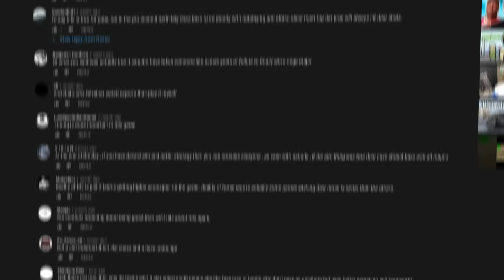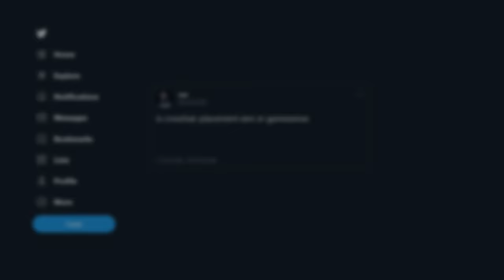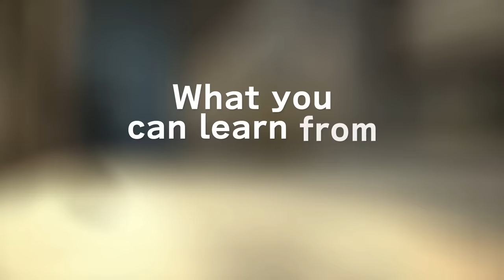Ending the Aim vs Gamesense Debate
If your AIM is bad enough, your gamesense might not even matter. But does that mean Aim as a whole is more important than gamesense? or does it mean something else? taking a look into the importance of Aim vs Gamesense.